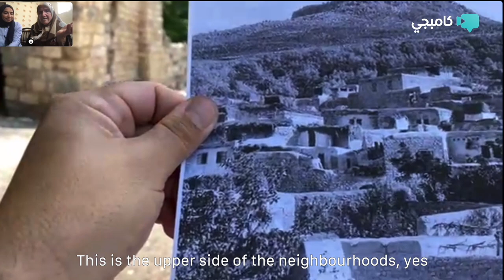حطين - ام أحمد شبايطة اللاجئة في مخيم عين الحلوة مع قريتها المهجّرة قضاء طبريا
"انا من حطين، حطّوا هناك حطينا" ام أحمد شبايطة اللاجئة في مخيم عين الحلوة مع قريتها المهجّرة قضاء طبريا ..